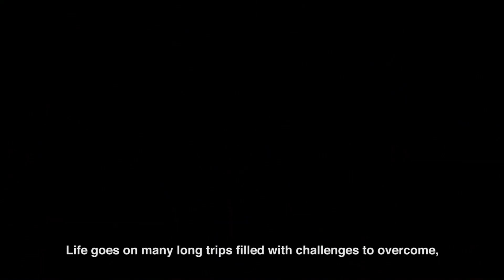2 English Farmers' Friends Loc Troi Group